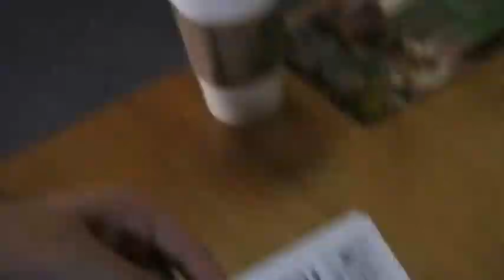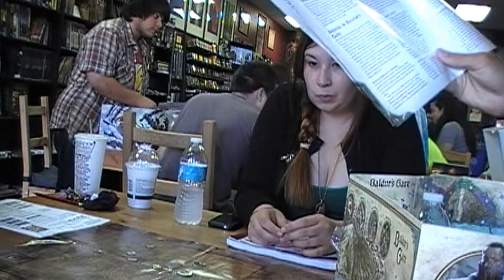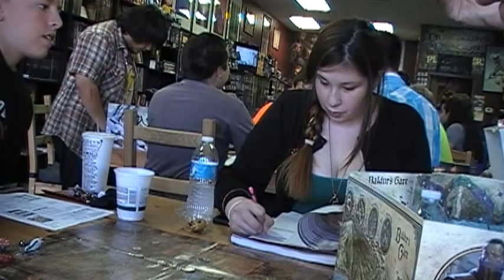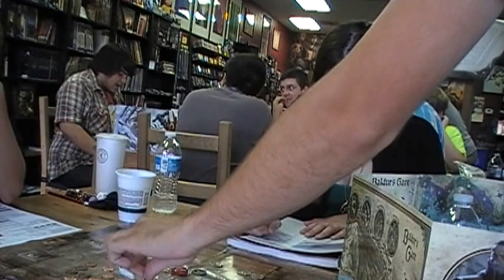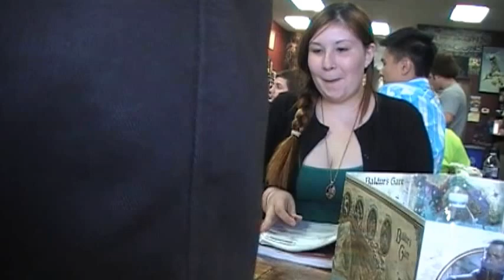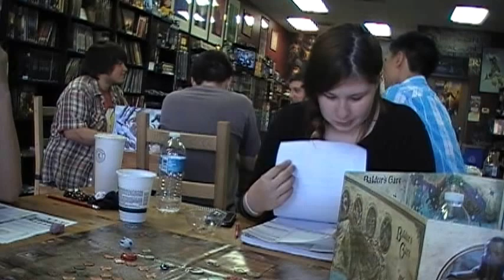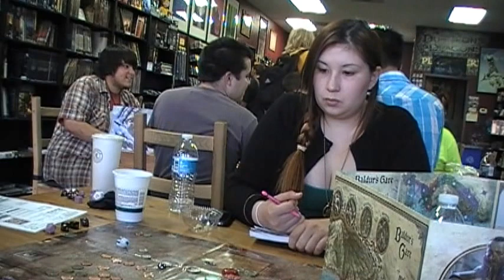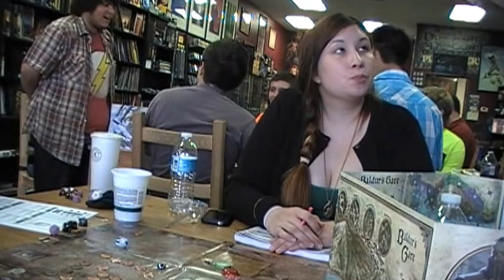Murder in Baldur's Gate Part 1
DM Gerard leads the Once Dead Super Heros [Jack's Matter Eater Lad, Dude's Deadpool, Mike's Hulk, Hayley's Professor X, & my Doctor Druid] into Baldur's Gate this week!

Duke Adrian Abdel is a living legend in the city of Baldur's Gate, and much of the city has gathered to celebrate him and his accomplishments. On this day of festivities, though, the duke's past will finally catch up with him—with dire consequences. Murder has returned to Baldur's Gate, and brave heroes are the city's only hope to stop the violence.